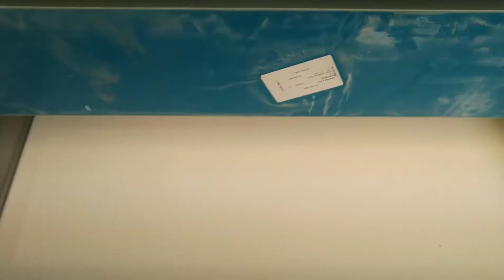Our ModularKitchen Work